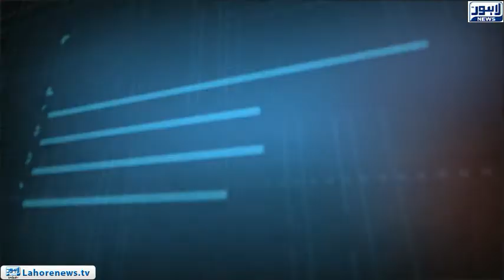Tamasha Episode 436 - Part 2